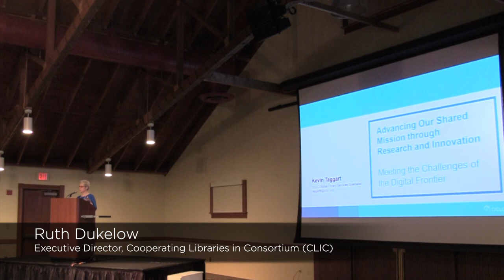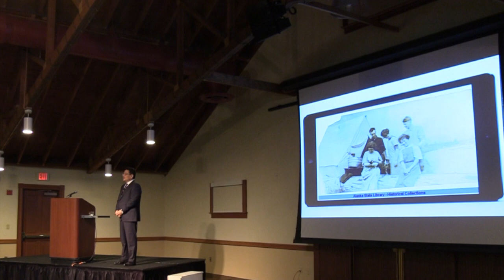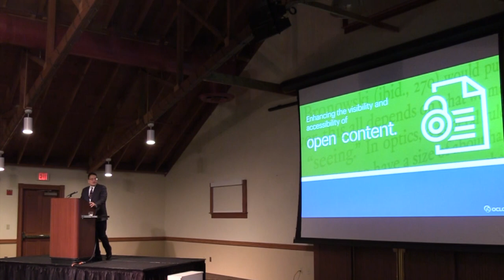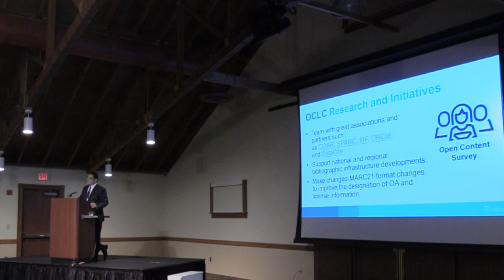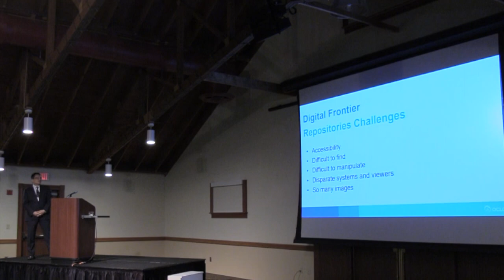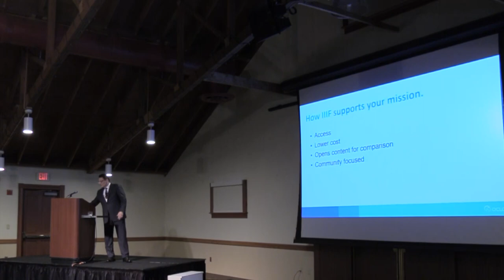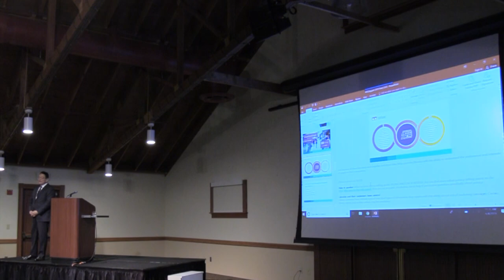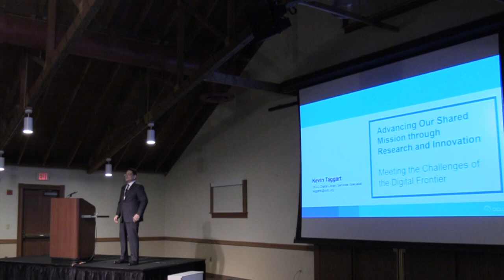2019 Minnesota Digital Library Conference - Digital Library Overview by Kevin Taggart, OCLC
Kevin Taggart, Digital Library Services Specialist, from OCLC provides a Digital Library Overview.